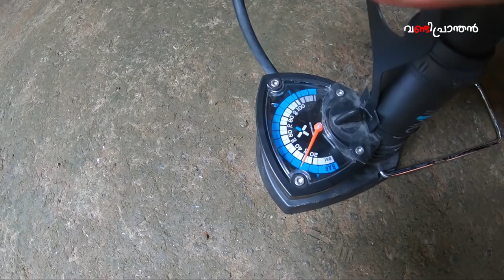How to fix a Flat Tyre Easily in Malayalam ട്യൂബ് ലെസ്സ് ടയർ ടയർ പഞ്ചർ കിറ്റ് | Vandipranthan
How to fix a flat Tyre at home

Here I am showing the use of an emergency puncture kit for tubeless tyres and a foot pump brought from decathlon.

this is an temporary fix and make sure to patch your tyre after driving to the shop.

Puncture kit